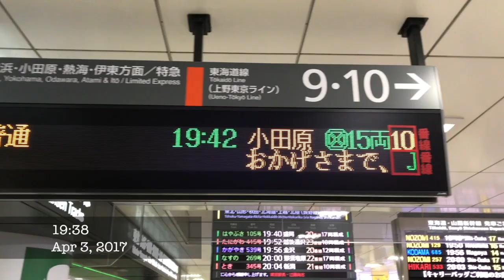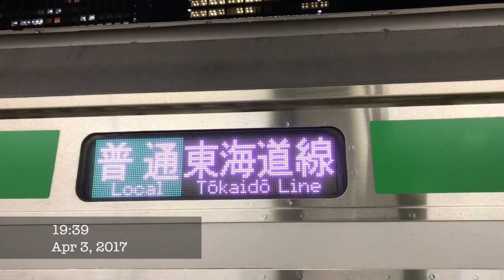【駅放送】宇都宮線落雷により遅延 ちょっと珍しいLED【東海道線】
宇都宮線が、落雷により運転を見合わせていました。
現在は運転再開しましたが、一部列車が東京駅、上野駅で折り返し。
久々に夕方の時間帯に珍しいあの表示に出会えました。
↓鉄道総合館チャンネル